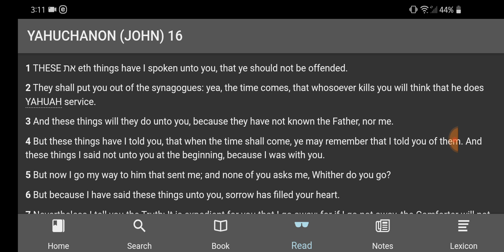You will be hated for following the Torah